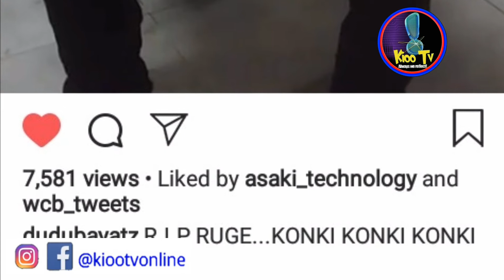DUDU BAYA Amtabiria Kifo RUGE - "MUNGU Ameniambia... Lazima Uingie Kwenye Jeneza"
DuduBaya amemtabiria Kifo RugeMutahaba kupitia Instagram account yake. Tazama stori nzima kwenye video hii kisha nipe maoni yako.

DIAMOND na RAYVANNY Wafungiwa Muziki na WASAFI FESTIVAL Yasitishiwa Kibali na BASATA, Stori nzima ipo hapa

Tu-follow kwenye social media sasa!

        -2018